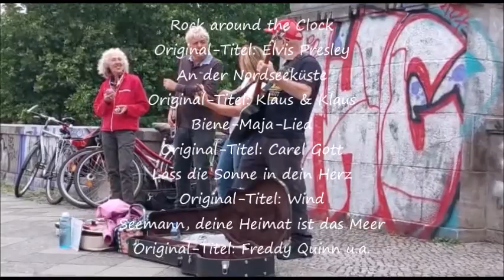Schlager-Medley im Regen - Gerhilds Brücken-Mucke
Gerhilds Brücken-Mucke: Gute-Laune-Musik bei Wind und Wetter!
Jeden (wirklich jeden!) Freitagnachmittag auf der Carl-Zuckmayer-Brücke, Berlin-Schöneberg.

Seit 2013 spiele ich freitags auf "meiner Brücke", seit 2020 mit meinen wunderbaren "Brücken-Musikern" Burkhard, Andy, Rainer, Walter und Petra. Wir spielen alte Schlager, Evergreens, Chansons, Volkslieder und was uns so einfällt, jeden Freitag, zu jeder Jahreszeit, mit ganz viel Spaß. Wenn Ihr in Berlin seid, kommt vorbei und lasst Euch mitreißen!

Brücken-Mucke, das sind:
Burkhard - Trompete und Gesang
Andy – Bassgitarre und Gesang
Rainer - Ukulele
Petra – Percussion
Walter - Mundharmonika
Gerhild – Gitarre und Gesang

Bucht uns für Eure Feier! Unterschiedlichste Besetzungen möglich.